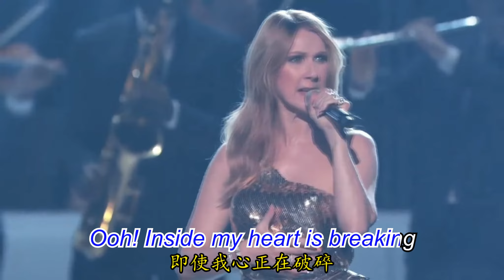[The show must go on][表演必須繼續下去](Celine Dion)(席琳, 荻翁)中英文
本片影帶取自2016年5月22日席琳獲{告示牌} {Billboard Music Awoards }頒發{時代標誌終生成就奬} {Icon Award}時她在音樂典禮上表演了皇后樂團的(表演必需繼續下去) (The Show Must Go On). .kylee